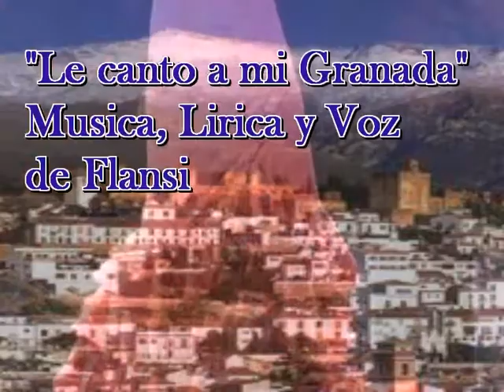Le canto a mi Granada (Composicion de Flansi)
Ahora puedes escuchar a Flansinnata desde su Radio, sintonilaza y disfruta de su musica